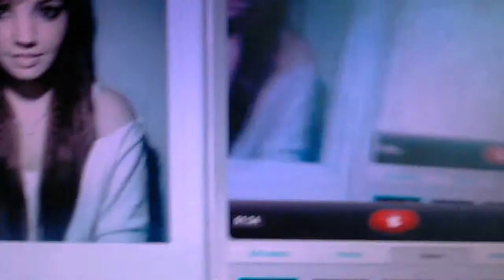Different Hair?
what do you think? be 100% honest, even if you think it'll hurt my feelings, idc, i just wanted to do something different with my hair also i may dye it brown soon c: